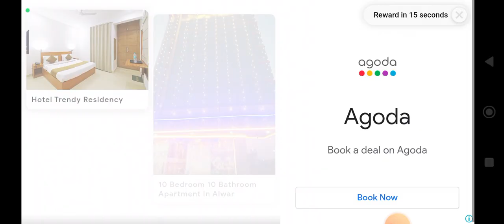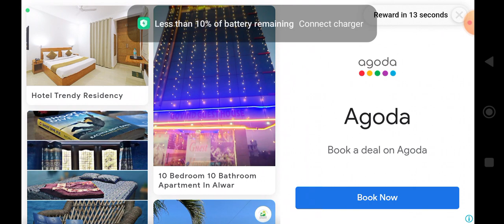one up game play credit proboiz95 sbs